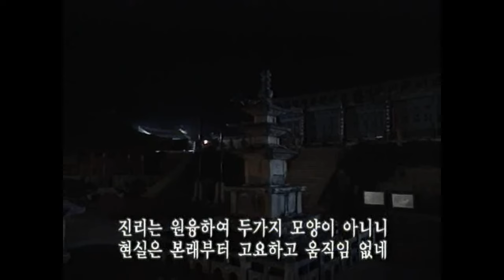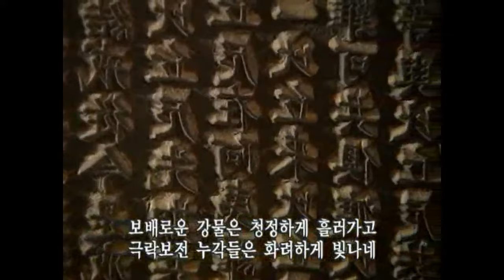2007 해인사 새벽예불 : 도량석, 종송, 법고, 아침예불 [BTN불교TV]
2007 해인사 새벽예불
(도량석,종송,범종,법고,운판,목어,목탁)

산사에서 아침에 부처님께 예배하는 의식으로 수행의 공식적인 시작을 뜻한다.
먼저 도량석을 하는데 도량석을 돌 동안 대중은 일어나 세면을 하고
법당에 들어가 불전에 삼배를 드리고 조용히 앉는다.

도량석이 끝나면 낮은 소리로 종송이 시작되고 이어서 사물이 여법하게 울린다.
대개 북을 치고 대종은 28회 울리며 목어와 운판을 친다.

이어 예불문에 맞추어 삼보에 귀의한다는 장엄한 예불을 드린다.
지심귀명례라고 합창하며 지극한 마음으로 불교에 귀의하며
제불보살과 선지식에 귀의한다는 내용이다.
이어 축원문을 낭독하며 반야심경을 독송한후 삼배하는것으로 아침예불이 끝난다.